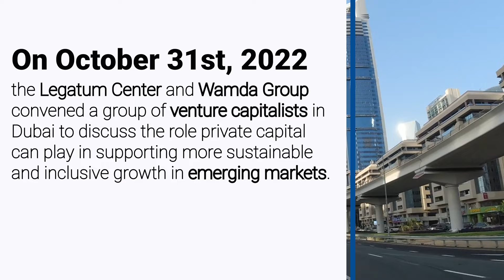Venture Capital Roundtable Dubai Legatum Center x Wamda